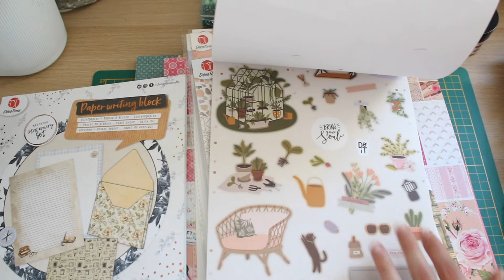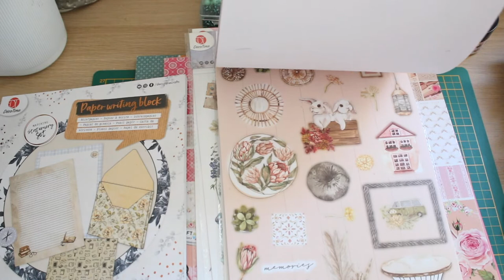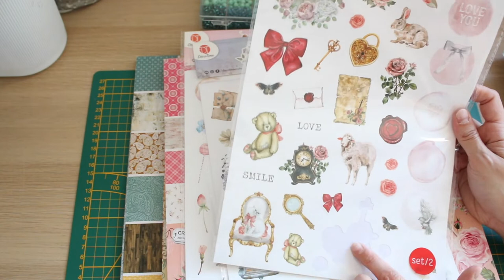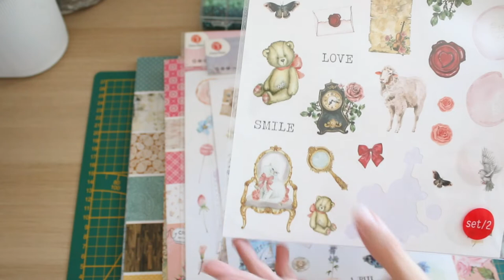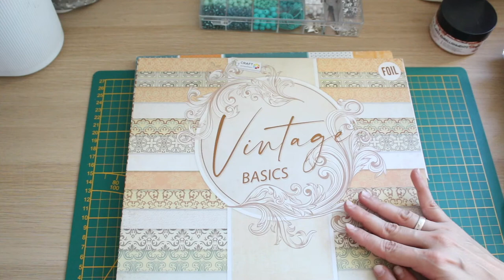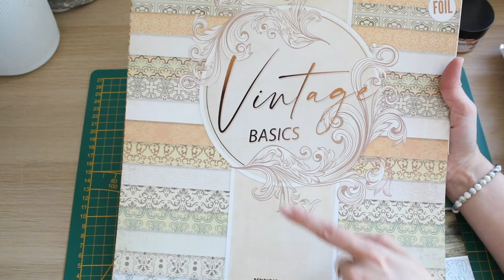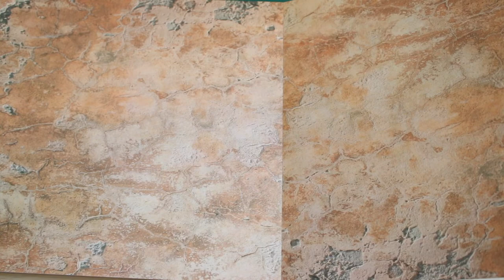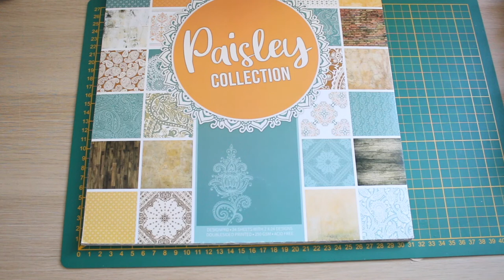HAUL SCRAP ACTION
Aujourd'hui dans cette vidéo je vous présente mon dernier haul scraper de chez Action.